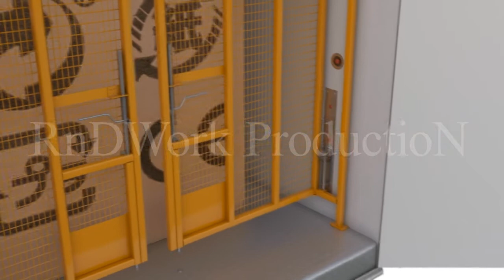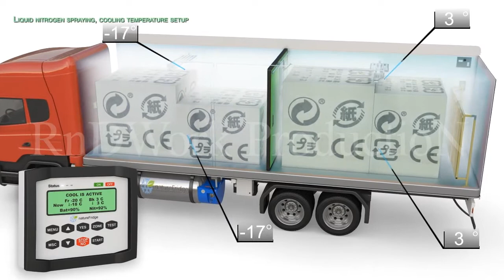Cooling system animation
Animation was made for the company producing cooling systems for trucks. Video shows the mechanism of the cooling system